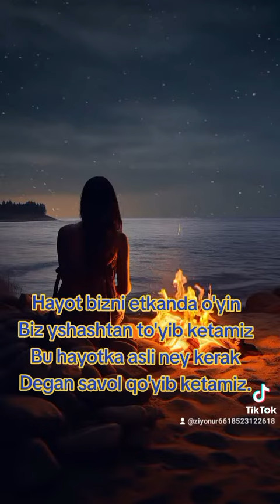Hayot Sinovlari Toblaydi Seni.